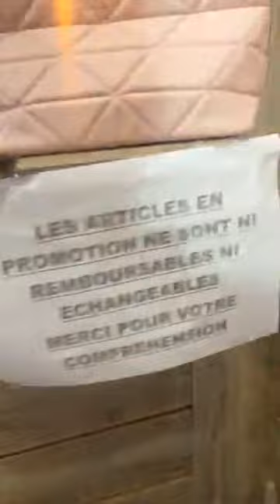fashion Sacs et chaussures femme de marque2023آخر موديلات الاحذية و الحقائب ربيع وشتاء النساء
Boutique Vida oran chaussure de marque et sacs de luxe👜/Nouvelle💫Collection📣📣Sacs et chaussures femme de marque2023آخر موديلات الاحذية و الحقائب ربيع وشتاء النساء
Laissez-vous tenter par 👠 Vida Vêtements SHOES👠 pour profiter du meilleur ❤️😘🥰 des conforts pour des chaussures CLASSIQUES distinguées💞et chics🎀 toujours à l’affût des dernières tendancesجولة في وهران محل جديد
Le mois des promotions continue ne ratez rien chez boutique Vida ORAN  chaussures hiver de marque
Adresse/ Michelet en allant vers la direction djezzy front de mer rue de Nancy sur le trottoir du garage antinia .
2022,محلات بيع الاحدية في وهران/اسعار الاحدية وهران/اسعار الاحذية في الجزائر 2022,جديد الاحذية الأحذية في المحلات/محل الأحذية وهران/محلات تجارية/الأحذية/جديد محلات/محلات الاحذية في وهران/احدية لاطفال/الاحذية الجديدة 2022/chaussures/احذية جديدة/Promotion مدينة جديدة
CHAUSSEA sac soldes CHAUSSURE_ NOUVELLE COLLECTION SAC _À MAINS _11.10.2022
CHAUSSEA ARRIVAGE -NOUVELLE COLLECTION- BASKETS FEMME 2022
CHAUSSEA_ NOUVELLE COLLECTION SACS À _MAINS 2022
ملابس الاطفال في وهران
الأحذية الطبية للنساء
موديلات ملابس 2023
ملابس العيد.2022
look oran
متعة التسوق في وهران
قش العيد 2022 وهران
magasin de vetements
Boutique indumentis
boutique r&r pour femme
boubaya oran
boubaya alger centre
Boutique Wafaa oran
Tendance vêtements pour enfants
Tendance vêtements pour femmes
الحقائب النسائية
بوتيك ابراهيم وهران
الاحذية الجديدة 2022 للرجال في الجزائر
Boutique indumentis
Boutique Wafaa oran
انواع الحقائب النسائية
أحذية صيف2021,
احذية خريف2021/2022,
احذية شتاء 2021/2022,
احذية العيد,
احذية المدرسة والجامعة2021/2022,à
احذية صيفية2021,
احذية خفيفة صيفية,
احذية كاجوال للبنات,
احذية نسائية راقية,
احذية رمضان2021,
احدية بنات على الموضة,
احذية العيد2022,
احدية بنات sport,
بوت شتوي للبنات2022
موديلات بوت,
احذية شتوية بالكعب العالي,
بوت حريمي2022
احذية شتوية,
جديد صندالة الmصيف2022
جديد احدية مودال صيفية,
بلغة مغربية,
شربيل مغربي,
حداء رياضي,
موديلات صنادل صيف 2021
Winter fashion Shoes 2021,
chaussure d'hiver, te
MixMark 🥿👡كلشي 1000دج في محلات ملابس الخريف و الشتاء النساء و الأطفال و الرجال و حتى أحذية شتوية